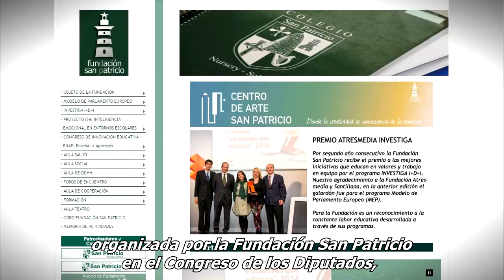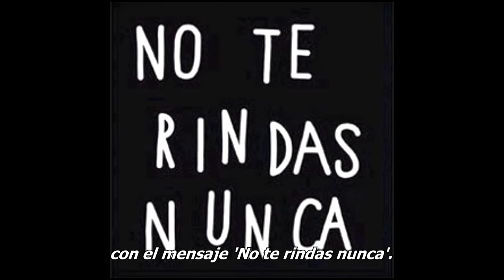MEP No te Rindas Nunca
El 23 de febrero se celebró en el Congreso de los Diputados el modelo de Parlamento Europeo (MEP) No te Rindas Nunca